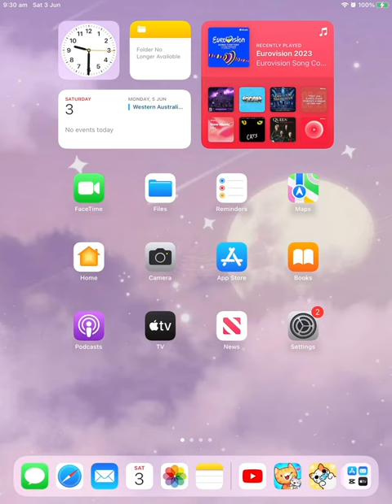When you don’t play Klepto cat for a little to long